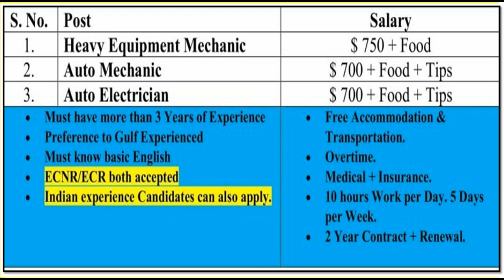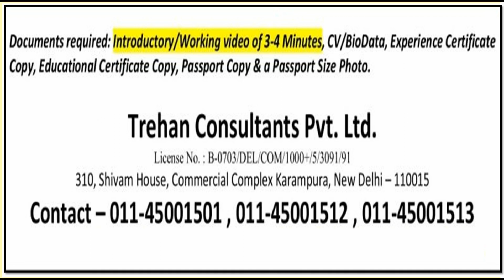Automobile Sector Job Vacancy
Auto Mechanic |Auto Electrician | Heavy Equipment Mechanic Job Opportunity in Rome Europe.